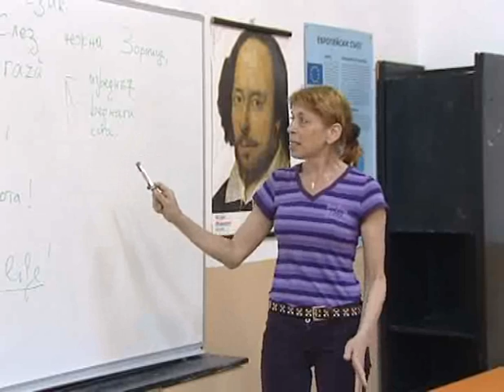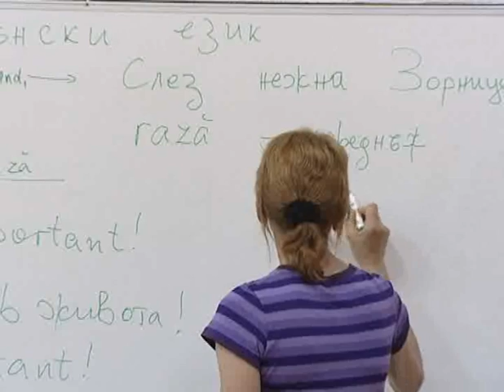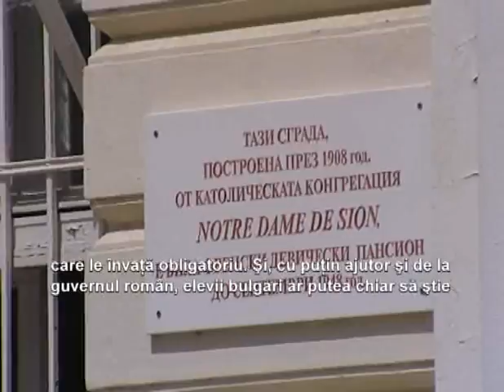Bulgarii invata romaneste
Limba romana este ultimul trend printre elevii de liceu bulgari. Iata-i in actiune, cum invata!